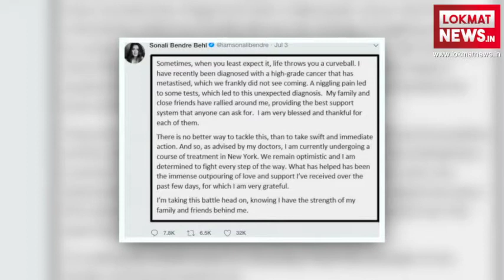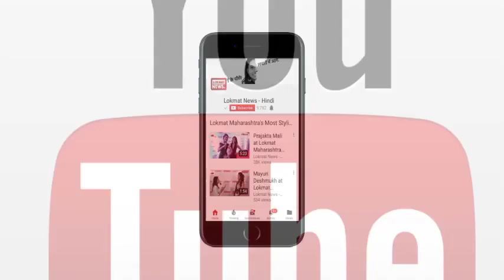Sonali Bendre Cancer | ये है वो सितारे जिन्होंने कैंसर को मात दी | Irrfan Khan | Yuvraj Singh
कैंसर एक ऐसी बीमारियों में से एक है जो व्यक्ति को शारीरिक और मानसिक रूप से कमज़ोर कर देती है। कैंसर उन बीमारियों में से एक है जो धीरे-धीरे फैलता है। बॉलीवुड की खूबसूरत और लाखों दिलों पर राज करने वाली एक्ट्रेस सोनाली बेंद्रे भी इस रोग से जूझ रहीं हैं। सोनाली न्यूयॉर्क में अपना इलाज करवा रही हैं। इससे पहले भी कई सेलिब्रिटीज इस भयानक बीमारी से जंग लड़ चुके हैं।